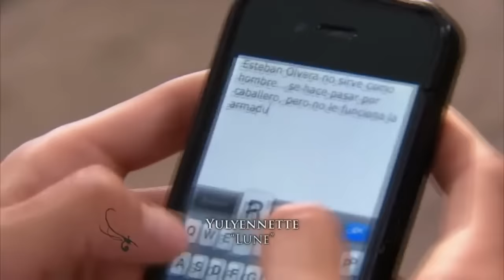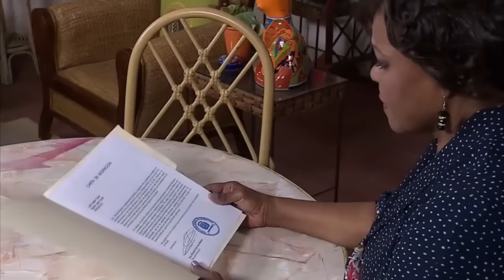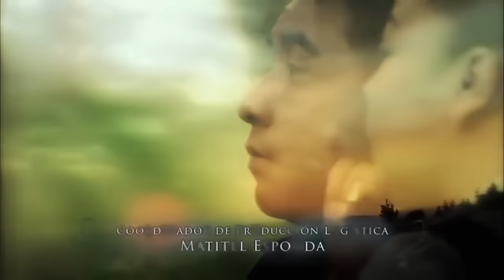La Rosa de Guadalupe Hermosa luna 1 de 2